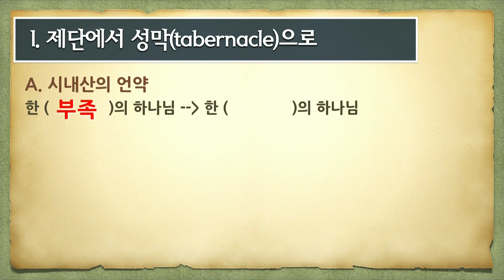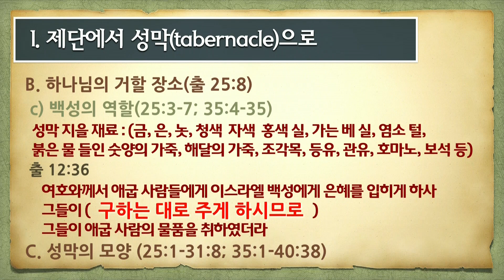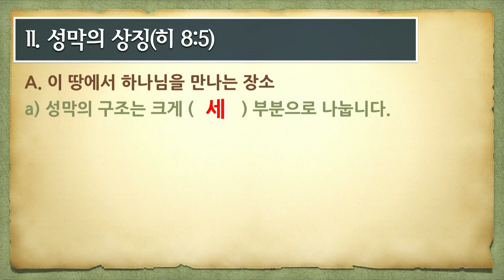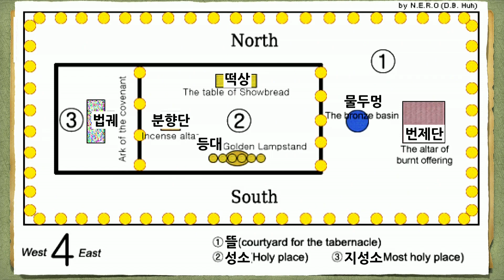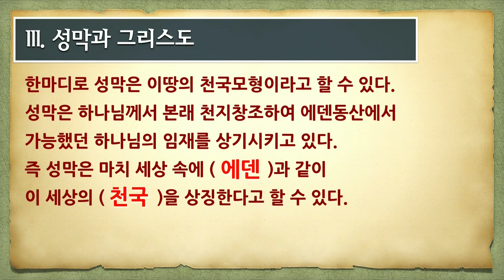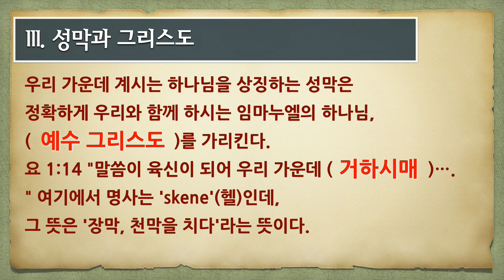[06/15/16] 수요말씀여행: 실락원에서 복락원까지(3)-성막 (김한요 목사)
출애굽기25:8-9
8. 내가 그들 중에 거할 성소를 그들이 나를 위하여 짓되
9. 무릇 내가 네게 보이는 모양대로 장막을 짓고 기구들도 그 모양을 따라 지을지니라